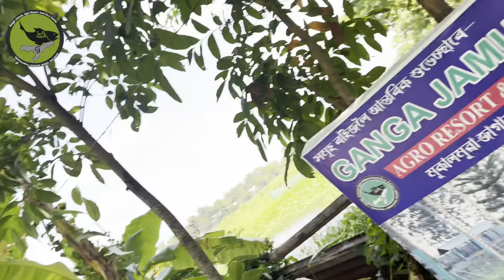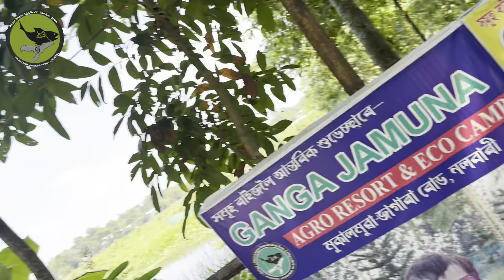Hilarious Cow-Milking Challenge with Our Resort Staff! 🤣🥄 | Assamese Resort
Join us for a side-splitting adventure as the entire staff of our resort takes on the ultimate cow milking challenge! Watch the laughter and chaos unfold as we attempt to become bona fide “Moo Masters.” From first-timers to seasoned hands, it’s a hilarious contest you won’t want to miss. Who will emerge victorious, and who will end up with a milky surprise? Tune in for some barnyard fun and lots of laughs! 🐄🥛😂